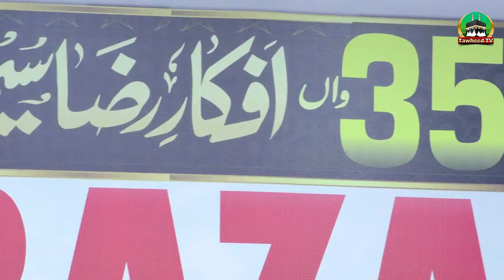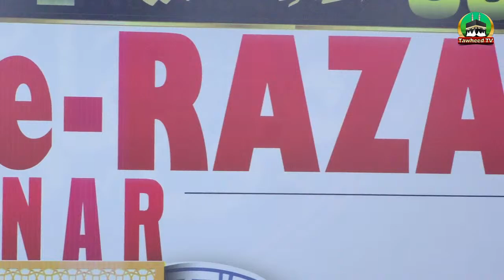LIVE | 35th Afkar E Raza Seminar | Shah Jalal Research Centre Lahore | Dr Ashraf Asif Jalali